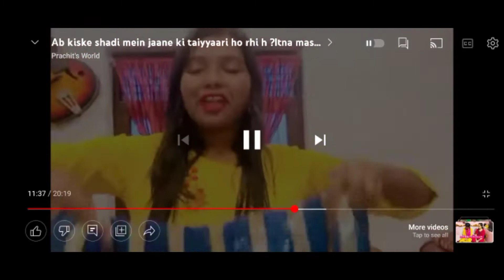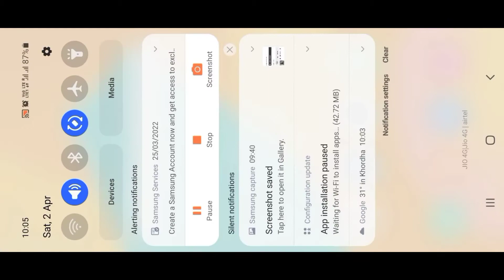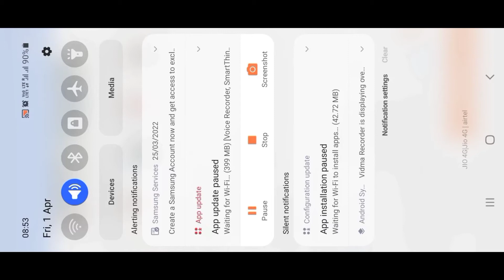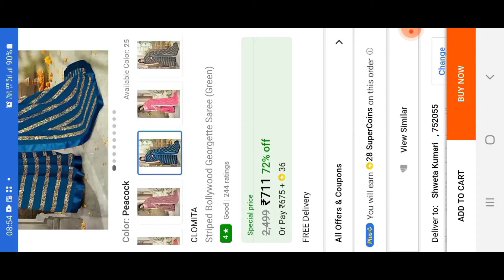aaj main aap logon ko ek youtuber ki sacchai bataungi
aaj main aap logon ko ek youtuber  ki
 sacchai bataaogi          ///_